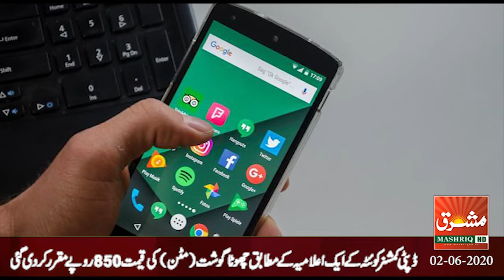Mashriq News Bulletin Balochistan 02 06 2020